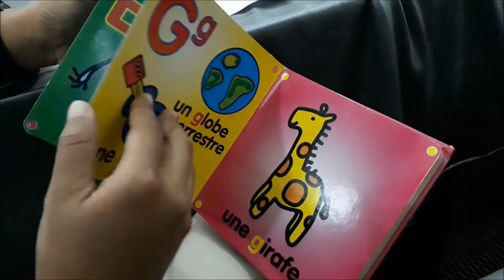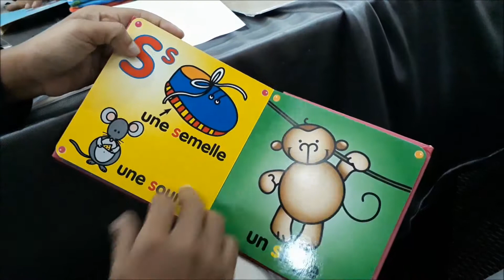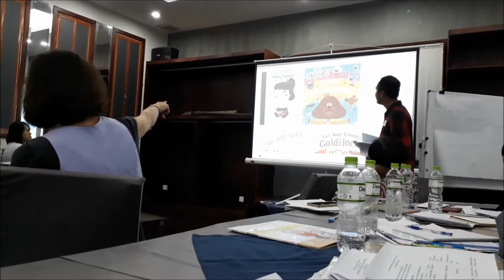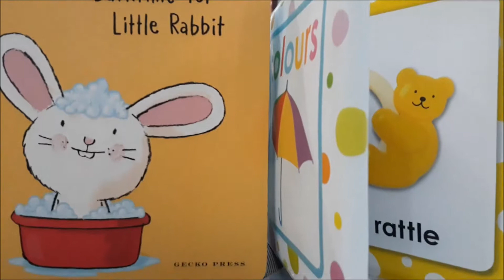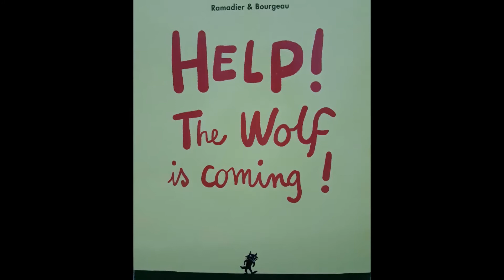វគ្គបណ្តុះបណ្តាលស្តីពីការផលិតសៀវភៅ | Book Publication Training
វគ្គបណ្តុះបណ្តាលស្តីពីការផលិតសៀវភៅ
Book Publication Training.